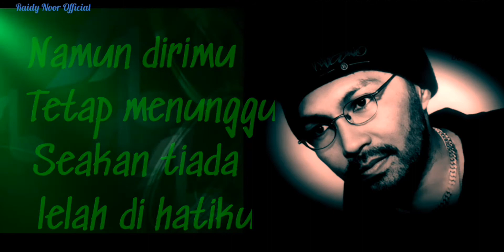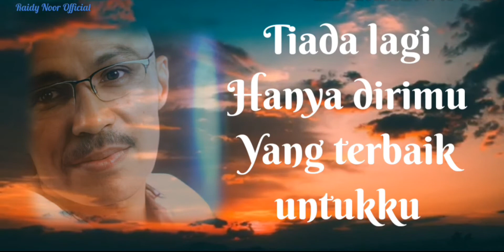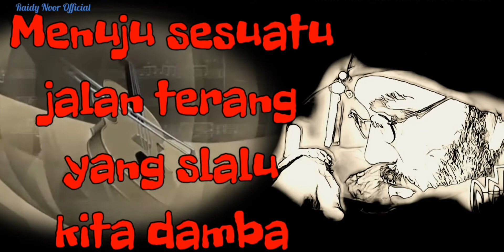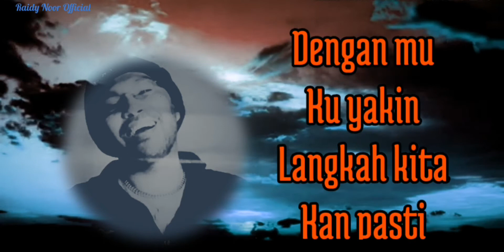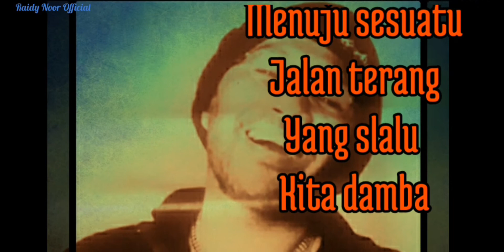Kolaborasi UTHA LIKUMAHUWA - RAIDY NOOR ~ Ternyata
Utha Likumahuwa   Raidy Noor

TERNYATA
Song by : Hendri HRP / Raidy Noor

Utha Likumahuwa : Vocal
Raidy Noor : Music Director , Bass , Keyboards , All Vocal Harmoni , String Arr.
Uce Hariono : Drums
Hendri Lamiri : All Violin